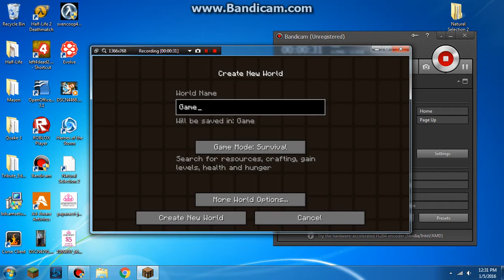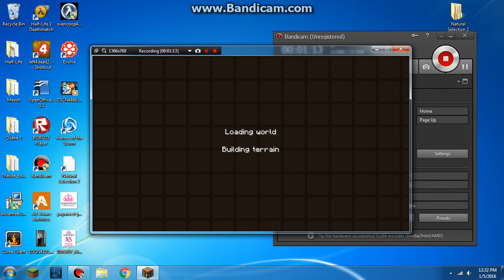FIRST VIDEO EVER || Let's play episode 1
Today I am doing a survival let's play where I introduce myself and of course start the let's play. Enjoy!

(side note: I have cancelled this let's play because it went terribly. :( :( )